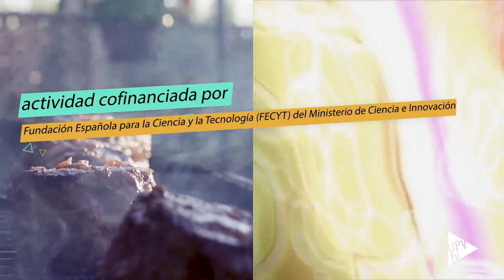Receta "Focaccia de calabacín, queso y romero" - Cocinando con ciencia el futuro UPV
Descubre y prepara la tercera receta de los talleres organizados por la UPV para los más pequeños con motivo del Día la Nutrición
[ 27/05/2020 ]

"Cocinando con ciencia el futuro" continua hoy miércoles y lo hace con el trigo o las harinas integrales, entre otros, como protagonistas. La receta de este tercer taller es una focaccia, un sabroso y sencillo plato con el que los más pequeños de la casa podrán divertirse en la cocina y aprender un poco más sobre la importancia de los cereales en nuestra dieta.

Antes de pasar a la receta, Purificación García, investigadora del grupo CUINA de la UPV, nos habla sobre sus ingredientes, pero también de lo importante que es leer las etiquetas. Y conoceremos la valoración nutricional de este focaccia de calabacín, queso y romero.

Tras la introducción, Lluís Peñafort, chef de Valencia Club Cocina, y sus hijos Leo y Maia, pasan a la acción, explicando cada uno de los pasos para que los más pequeños, acompañados de un adulto, puedan seguir la receta y crear su propia focaccia.

Estos talleres están organizados por el Área de Comunicación, el grupo CUINA de la UPV y el Aula de Infancia y Adolescencia. Cuentan además con la cofinanciación de la Fundación Española para la Ciencia y la Tecnología (FECYT) del Ministerio de Ciencia e Innovación.